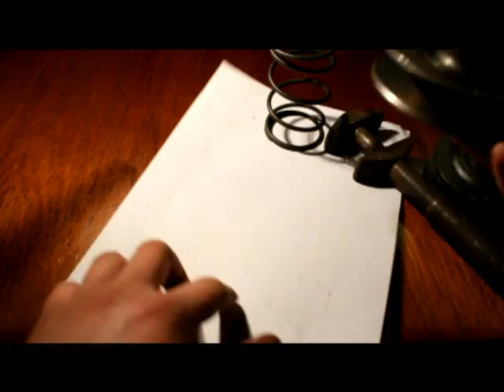Wymiana sprężyny centralnej w skuterze 4T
Filmik pokazujący gdzie szukać sprężyny centralnej oraz jak ja wymienić w chińskim skuterze 4T.

Tagi dla zasięgu:
remont silnika skuter 2t,
remont silnika skuter 4t,
remont silnika skutera 2t,
remont silnika skutera 4t,
remont silnika skuter 4t cena,
remont silnika skutera wodnego,
remont silnika w skuterze 4t,
remont silnika 4t skuter
skuter sprzęgło,
jak odkrecic sprzeglo skuter,
skuter 4t sprzeglo,
sportowe sprzeglo skuter,
jak odkrecic sprzeglo skuter 4t,
jak odkrecic sprzeglo skuter 2t,
jak zdjac sprzeglo skuter 4t
skuter tuning 2t,
skuter tuning 4t,
skuter tuning stunt,
skuter tuning wizualny,
chiński skuter tuning,
simson skuter tuning,
skuter 50 tuning,
skuter po tuningu,
skuter 125 tuning,
skuter 50 4t tuning